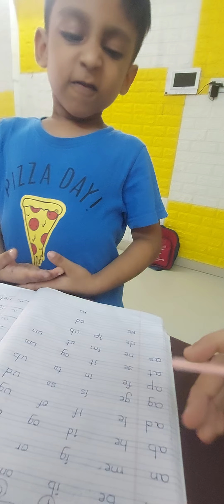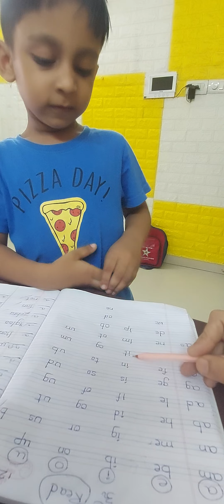14 September 2024